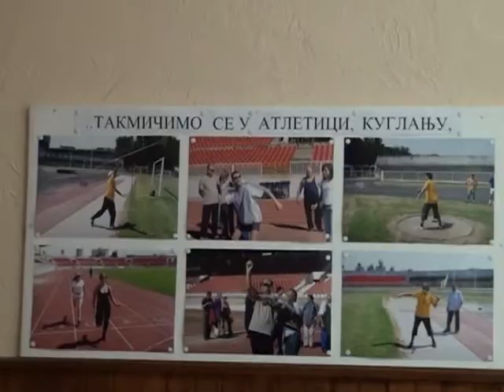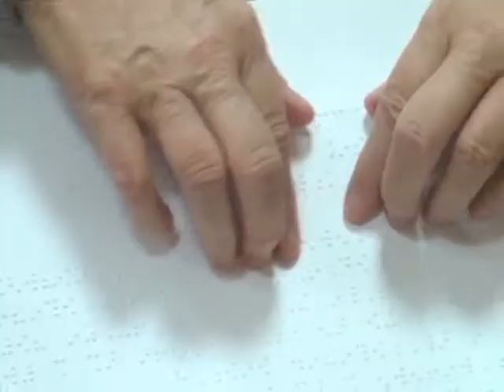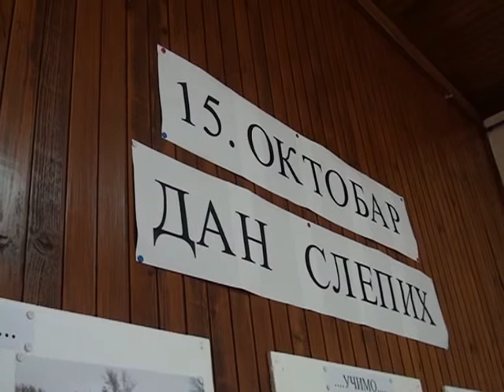Dan slepih i slabovidih osoba 1510